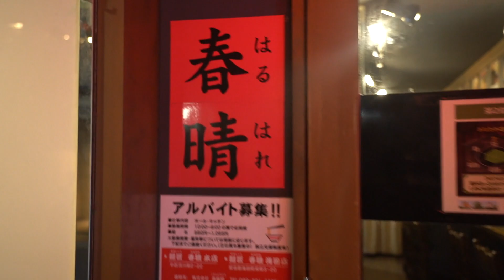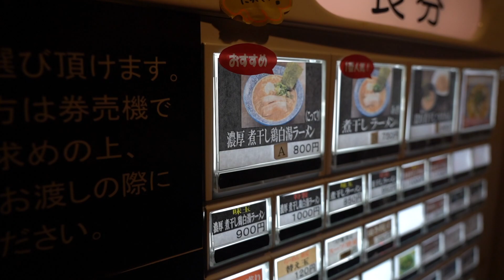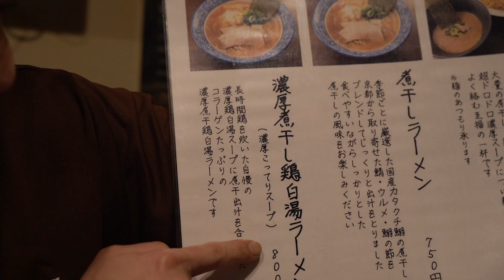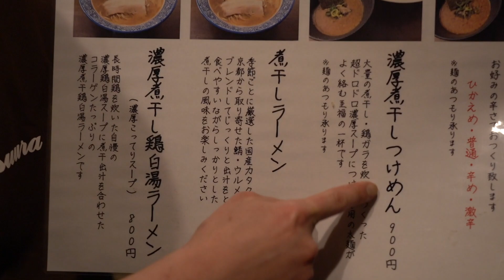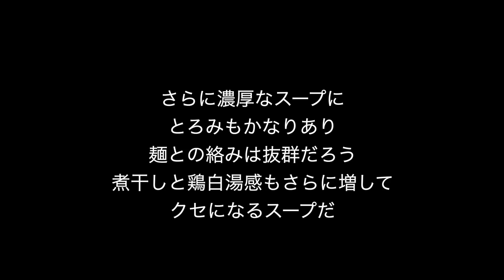濃厚煮干しラーメンを食べ尽くせ‼︎ 【麺匠春晴】広島ラーメン列伝32杯目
麺匠春晴
広島県広島市中区流川町2-22 インペリアルビル 1Ｆ

煮干しラーメン 麺匠 春晴 海田店
広島県安芸郡海田町栄町3-20

TEAM まつ☆うら
マスコットキャラクター  松浦恭大
企画/編集  ぷる
マネージャー  こうすけ